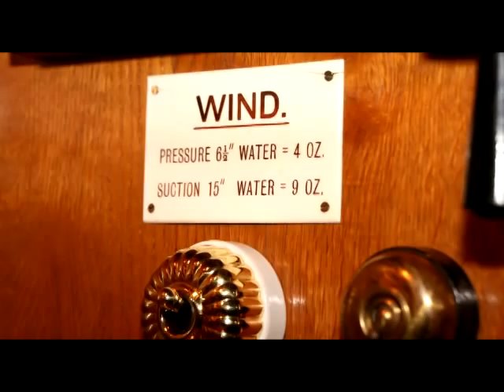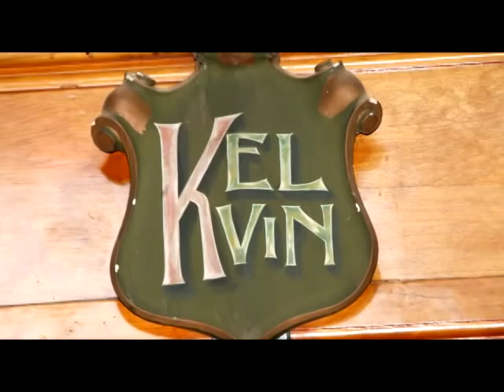FOPS AGM 2010 at Salomons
The Fair Organ Preservation Society's AGM in March 2010 at Salomons in Tunbridge Wells, Kent.

Features the Salomons Welte Orchestrion playing the Hungarian March by Hector Berlioz.